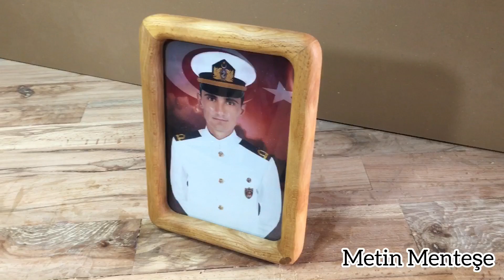Fotoğraf Çerçevesi Nasıl Yapılır? How to make wooden frame